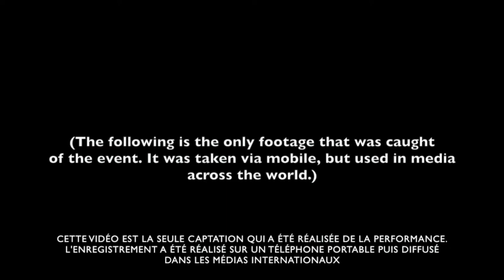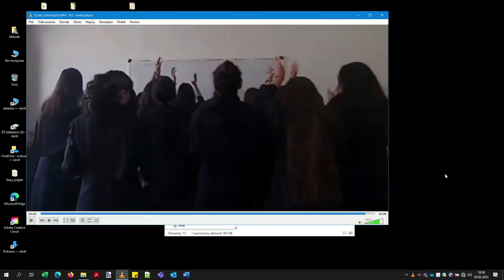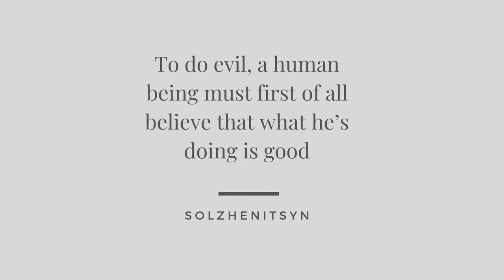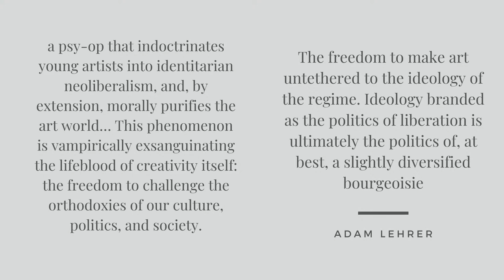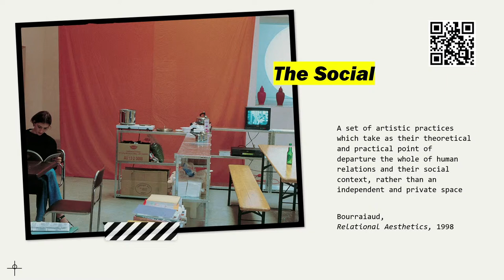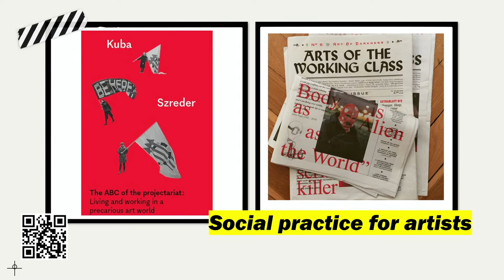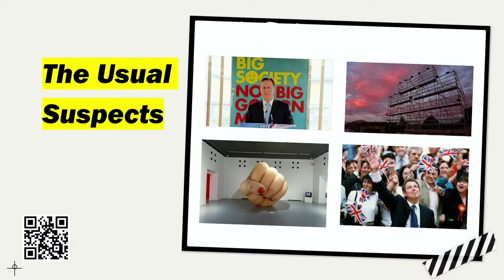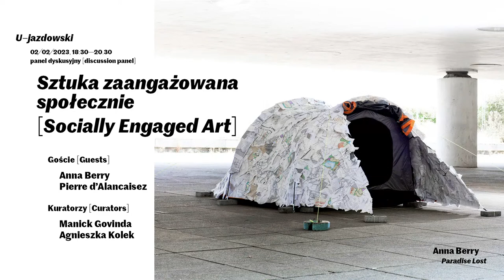Socially engaged art - discussion part of the series Culture Tensions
Ujazdowski Castle Centre for Contemporary Art invites you to join the first discussion in the second edition of the Culture Tensions series. In this cycle of public conversations with artists, writers, curators, and thinkers we hope to offer fresh, diverse perspectives on the pressing issues of our times. This time we will host Anna a Berry and Pierre d’Alancaisez.

The discussion panel will be held on Thursday, 02/02/2023 at 18:30CET in the Workspace at the Ujazdowski Castle. Admission is free. The event will be streamed live in English on YouTube.

Speakers:

• Anna Berry – artist, musician, writer and photographer
• Pierre d’Alancaisez - critic, curator and researcher working with the multiple politics of the arts

The meeting will be hosted by:
• Manick Govinda – an author, lecturer and curator
• Agnieszka Kolek – an artist and curator

About the panel:

Socially Engaged Art is becoming the most mainstream of art practices in contemporary culture. Its roots can be traced back to the radical artist Joseph Beuys’ (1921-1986) concept of ‘social sculpture’ in the 1970s, which posited the notion that art is all-inclusive, that everyone is an artist, and that art has the potential to change the world politically and environmentally.
As well as environmental concerns, socially engaged art is also closely aligned to identity and gender politics, as it privileges the active engagement and participation of so-called marginalised communities, specific identity groups within the creative process as co-collaborators. Children, migrants and ethnic minorities, LGBTQ+ and young people are particularly targeted to take part or get involved.

The prestigious Turner Art Prize in the UK marked this trend in 2015, when it awarded the prize to Assemble, a collective of young architects whose work has evolved from designing buildings to engaging with communities in a “democratic and co-operative working method that enables built, social and research-based work at a variety of scales, both making things and making things happen”. The Prize has since shortlisted socially engaged collectives such as Array Collective (responding to socio-political issues affecting Northern Ireland), Forensic Architecture (a research agency that investigates human rights violation), Project Art Works (art that intersects art and care, responding to neurodivergence) and Black Obsidian Sound System (who bring together a community of queer, trans and nonbinary Black and people of colour involved in art, sound and radical activism).

Public funders, private philanthropists and non-governmental organisations (NGOs) such as Creative Europe, Arts Council England, the European Cultural Foundation and SIX (to name a few among many) strategically engineer art towards a deeper socio-political purpose, fostering an art activism to create social or attitudinal change. Pierre d’Alancaisez (one of our guest speakers) writes that as demand for art’s social interventions grow, socially engaged practice has become a career pathway for a growing generation of emerging artists who have been trained to work with communities.

In central and eastern Europe, Aaron Moulton (curator of The Influencing Machine) argues that George Soros’s innovative philanthropic art network, the Soros Centers for Contemporary Art between 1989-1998 (SCCA), pioneered socially engaged art practices in former communist/Soviet states through what he calls NGO art. He writes that the SCCAs engineered the “development of new strategies of activism incubating relationships between activists, scholars, and artists” that has now spread throughout the European/international curated art programmes such as Documenta, Manifesta and countless other art biennials across the world.

What is driving the engine behind socially engaged art? Is it driven by leftist, neoliberal, identitarian and ecological ideologies? Can a participatory garden or cooking project be called art because artists are involved? Perhaps social art is a counter-offensive against the capitalist decadence of the art market, where a digital, non-physical artwork can now be sold at auction for nearly $70 million US dollars? What does socially engaged art say to the wider majority public who may be more conservative-leaning or centrist? Are they excluded from engaging and participating?

Please join our esteemed guests for the first Culture Tensions discussion in our 2023 series, to discuss this burning issue in contemporary art and culture in an atmosphere of open, honest dialogue and conversation.

Partners: Passion For Freedom
Media partners: TVP Kultura, Aktivist, GoOut, Obieg, Polska Press, Radio Dla Ciebie, i.pl
© U–jazdowski 2023